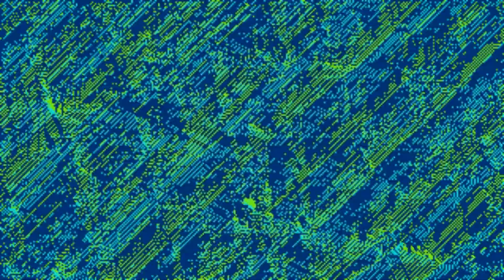Mele Kalikimaka (Hawaiian Christmas Song)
Animation: Visions of Chaos (Biham-Middleton-Levine Traffic Simulation)
Performance: Bernard Lew Shian Loong